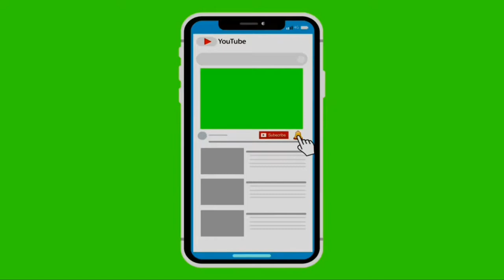P24-LaLiga Matchday17-Villareal 2 vs 3 Real Madrid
The Greatest Match-SuperBall​ from Bale at minute 90+8
Bravo Real Madrid...